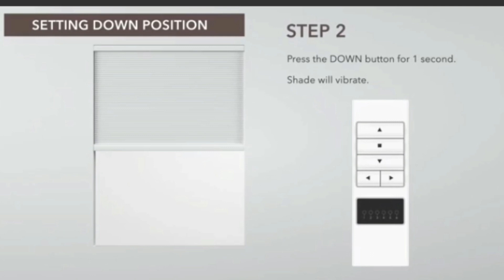Setting the limits on an Allen and Roth motorized blind